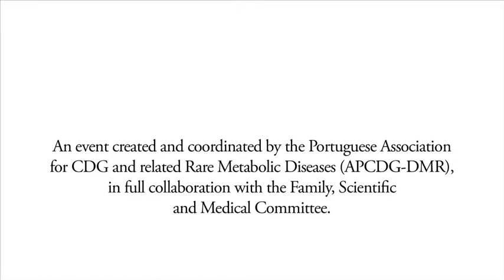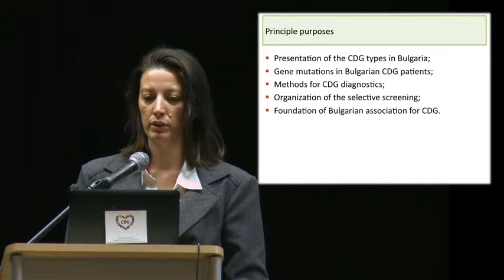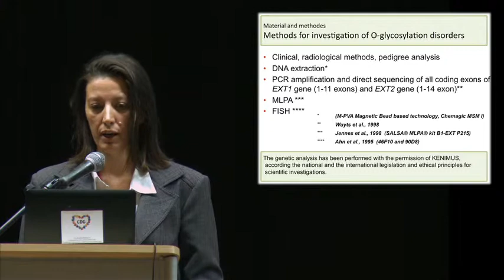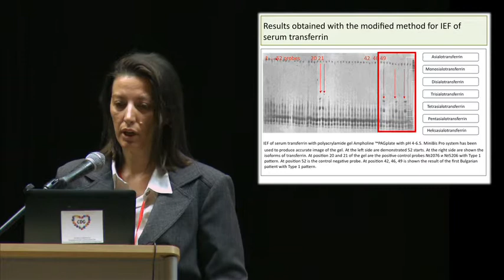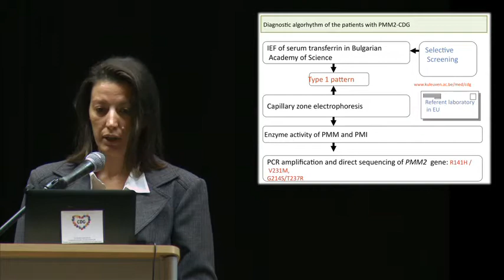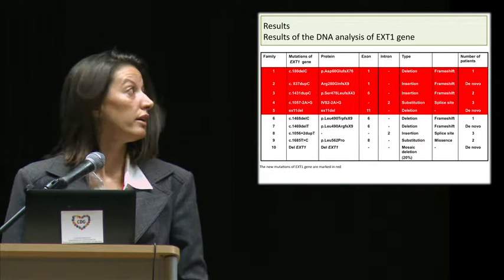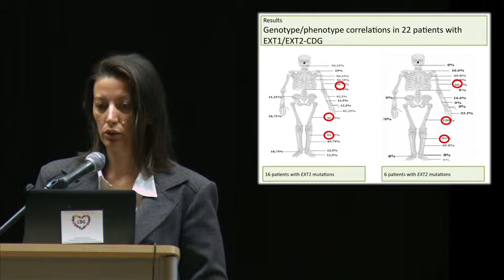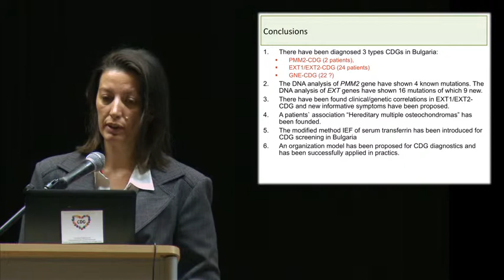10. M.Stancheva-Ivanova, MD, PhD - "The model of selective screening for CDG in Bulgaria"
M.Stancheva-Ivanova, MD, PhD

Pediatrician, postgraduate student of Child

Neurology, Medical University, Multiprofile

Hospital for Active Treatment in Neurology

and Psychiatry "St.Naum", Sofia, Bulgaria

"The 1st World Conference on Congenital Disorders of Glycosylation for Families and Professionals: a booming story of sugar trees". 1 and 2 September 2013, Barcelona.

Families and professionals, (clinicians, clinical and basic researchers, biologists, chemists and pharmacologists ...) had the opportunity to share their knowledge and experiences. The participants were:
·         43 families from 17 countries: Australia, Belgium, Brazil, Canada, Czech Republic, Denmark, England, Finland, France, Germany, Italy, Israel, Norway, the Netherlands, Portugal, Spain, Sweden and USA.

·         71 professionals from all the continents and from 25 countries.

Our main objectives were:
(1)    strengthening global awareness of these  diseases,

(2)    fighting geographic isolation that impacts families and professionals,

(3)    sharing knowledge and experiences,

(4)    potentiating visibility of the work performed by patient representatives and professionals and

(5)    identifying areas in which international collaboration can have an immediate impact on the life quality of these families.

This event was very special since it was organized by a committee consisting of worldwide patient representatives and professionals. It should be noted that this congress was a satellite meeting of the 12th International Congress of Inborn Errors of Metabolism.

The official photographer of the event, Marisa de Andrés, completed a book of photographs dedicated to the event.

INTERESTING LINKS for this talk:
• Slide 1:

• Image courtesy of Stoonn/ FreeDigitalPhotos.net

• Image courtesy of renjith krishnan / FreeDigitalPhotos.net

• Image courtesy of sixninepixels / FreeDigitalPhotos.net

• Image courtesy of KROMKRATHOG / FreeDigitalPhotos.net

• Image courtesy of kibsri/ FreeDigitalPhotos.net

• Image courtesy of dream designs/ FreeDigitalPhotos.net

webapp/wcs/stores/servlet/productById/en/

GELifeSciences/18101806

harta_bulgaria.html